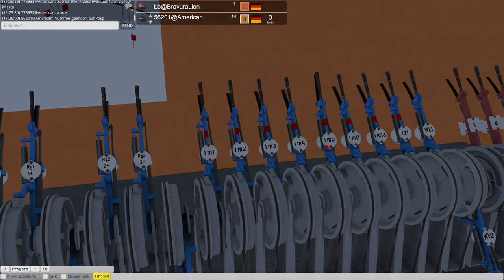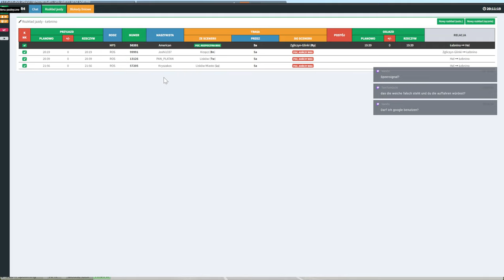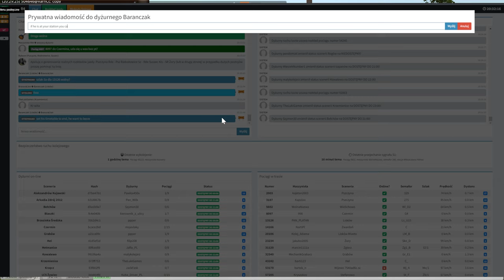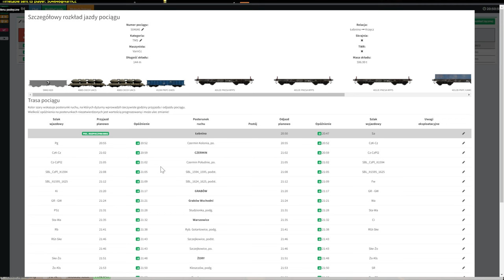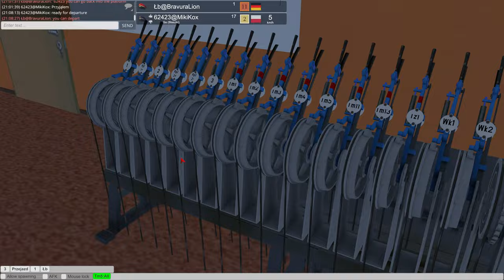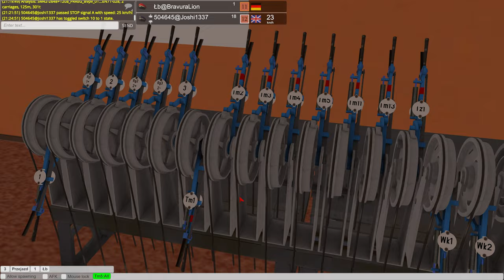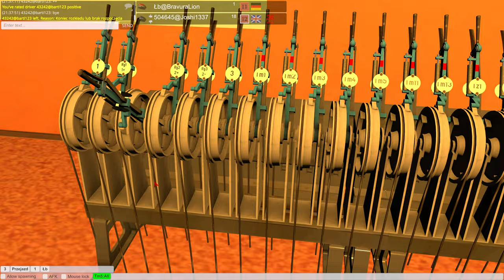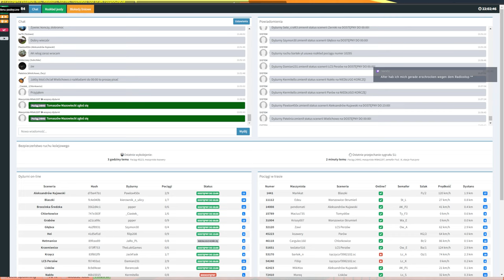Train Driver 2 - FDL im Kopfbahnhof Łebnino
Heute sind wir mal im Kopfbahnhof Łebnino unterwegs zusammen mit Jack und Joshi!